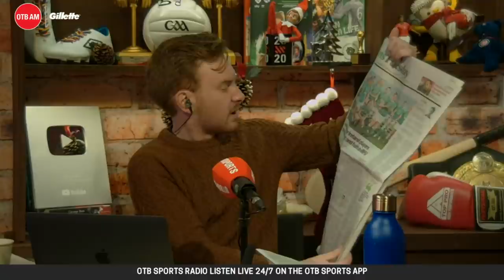Women's rugby letter | Daniel Harris on MUFC Covid chaos | PL preview | Keelan Kilrehill | OTB AM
We are live with another busy OTB AM on this Tuesday morning with Eoin and Ger!

07:30 – LIVE: Eoin Sheahan and Ger Gilroy
07:50 – Football with Daniel Harris
08:10 – Louise Galvin
08:30 – Sports Pages
08:40 – Sports News with John Duggan
08:50 – Keelan Kilrehill – Sligo Athlete
09:10 – Football with Phil Egan
09:30 – Football with Pat Nevin

OTBAM is live every morning with Gillette

- Snapchat: add us and message the show @offtheball1